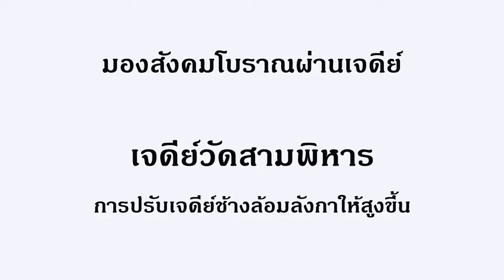มองสังคมโบราณผ่านเจดีย์ วัดสามพิหาร อยุธยา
การปรับเจดีย์ช้างล้อมลังกาให้มีชั้นฐานสูงขึ้น